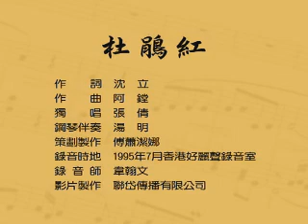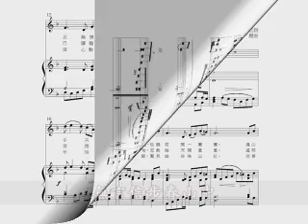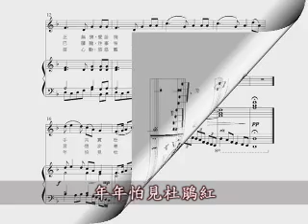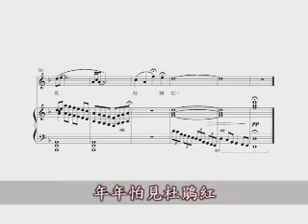杜鵑紅 沈立詞 阿鏜曲 張倩唱 湯明鋼琴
阿鏜當代詩詞歌系列。1996年，香港傅蕭潔娜女士贊助錄音。